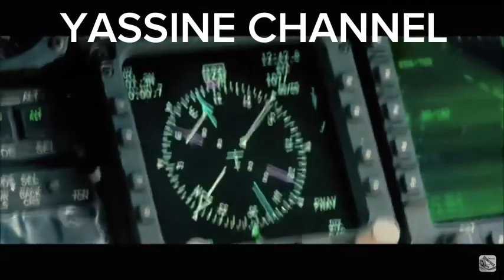فرقة ميامي - يا حلوكم (كليب القوات الجوية الملكية السعودية) Miami band (Royal Saudi Air Force Clip)